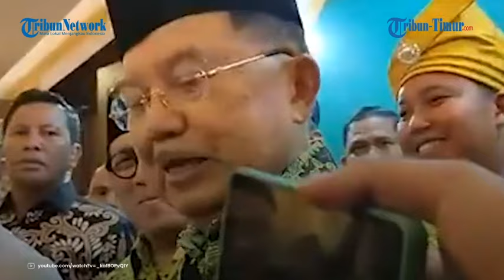Jusuf Kalla Pastikan akan Bertemu dengan Megawati, Bahas Soal Hak Angket DPR?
TRIBUN-TIMUR.COM - Wakil Presiden ke-10 dan 12 Jusuf Kalla memastikan akan bertemu dengan Presiden ke-5 sekaligus Ketum PDIP Megawati Soekarnoputri.

Ketua Umum Partai Golkar itu menyebut dirinya dan Megawati selalu bertemu di hati.

JK menegaskan pertemuan dirinya dengan Ketua Umum PDI Perjuangan tersebut bukan dalam misi Partai Golkar.

Terkait apakah akan membahas hak angket DPR untuk menyelidiki kecurangan pemilu bersama Megawati, JK tidak menjawab secara jelas.

JK hanya menyebut ingin bertemu demi kemajuan bangsa.

(TRIBUN-TIMUR.COM)